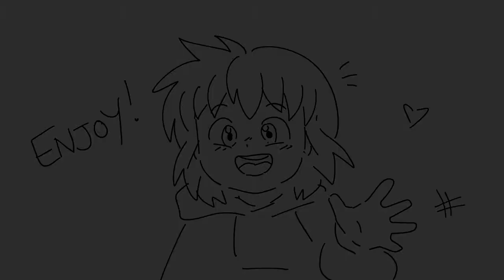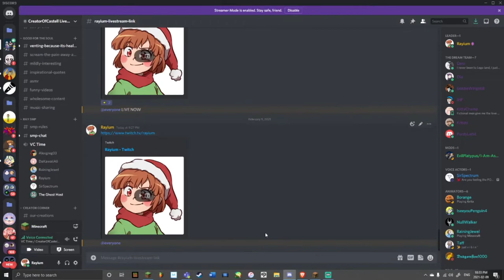Ray SMP (Ep #3) - Nether fortress and name tag fishing!